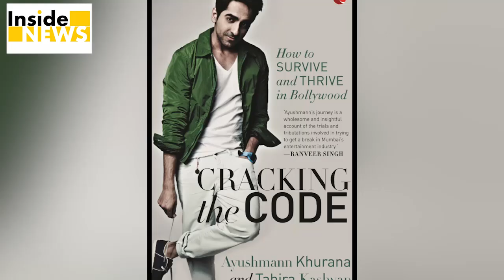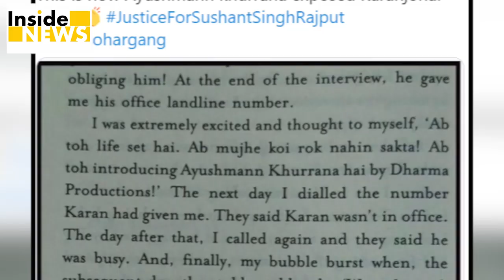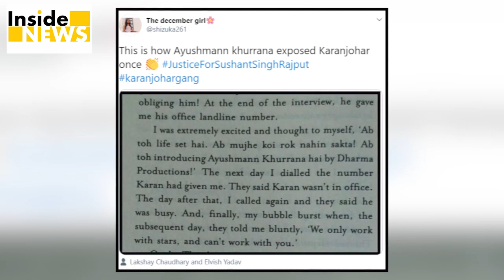Ayushmann की किताब में Karan Johar पर हुआ बड़ा खुलासा